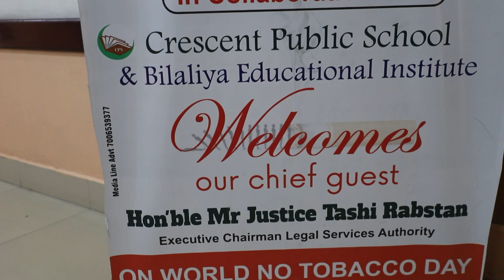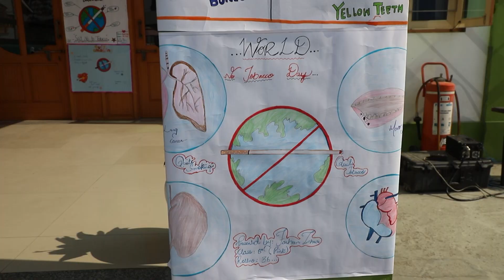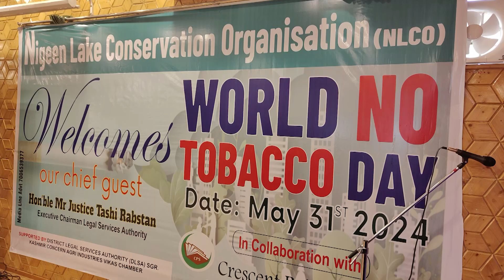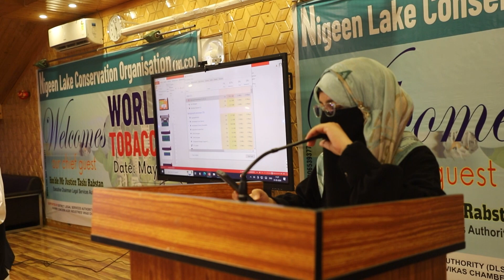NLCO Hosts Impactful "World No Tabacco Day" Awareness Programme In CPS Srinagar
NLCO Hosts Impactful "World No Tabacco Day" Awareness Programme In Collaboration With The J&K Legal Services Authority, Crescent Public School, Bilaliya Educational Institute, Kashmir Concern, Agri Industries Vikaas Chamber & DLSA, Srinagar

Educationists’ Role Essential In Achieving Tobacco Free Society: Says Justice Tashi Rabstan